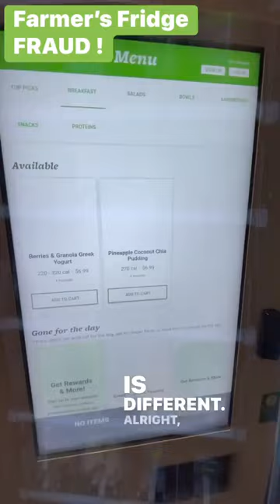Is Farmer’s Fridge Vending Machine HEALTHY ? Longevity TIPS in my FREE Book @